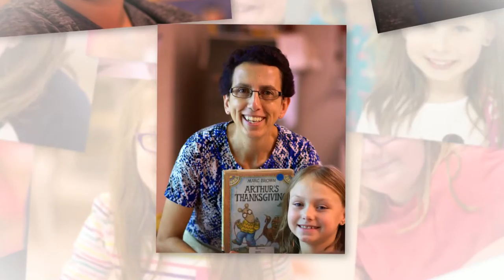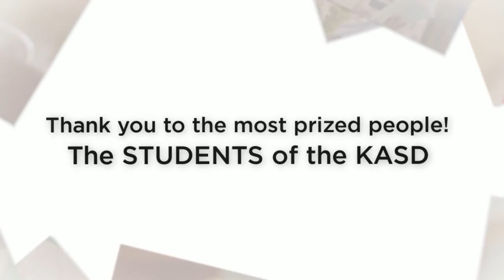American Education Week in the Kane Area SD